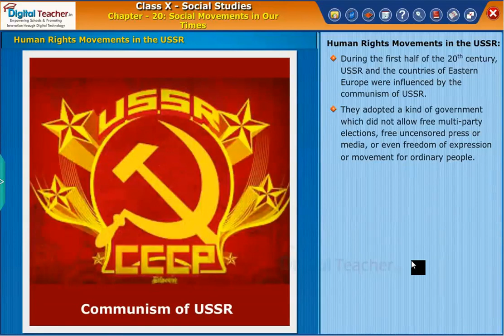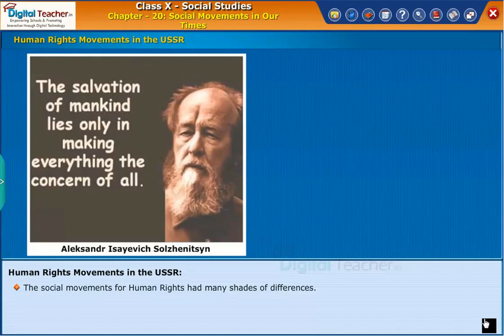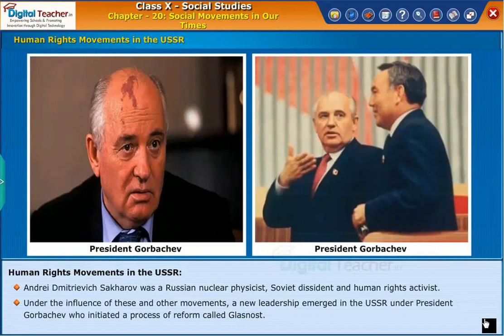Human Rights Movements in the USSR, Social Movements in Our Times Class 10 Social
Human Rights Movements in the USSR, Social Movements in Our Times
Online Learning Platform for Students - Learn at Home, Any time, Anywhere and Any Device
For Nursery, L.K.G, U.K.G, Classes – 1,2,3,4 and Class 5, full animated content explanation is available in this channel for free.

The 1st Unit of the classes 6th, 7th, 8th,9th and 10th is also available in this channel for free.
Learning portal and procure the subscription